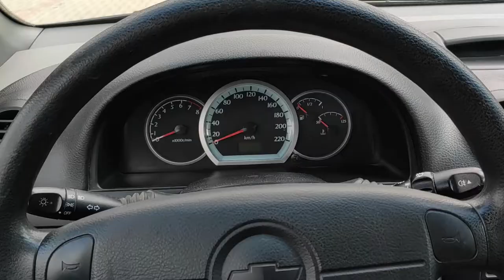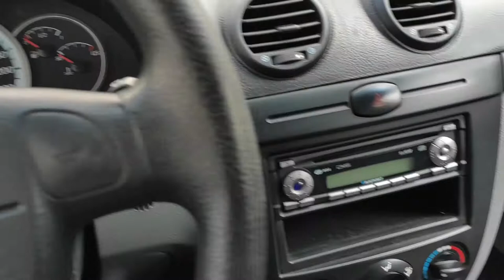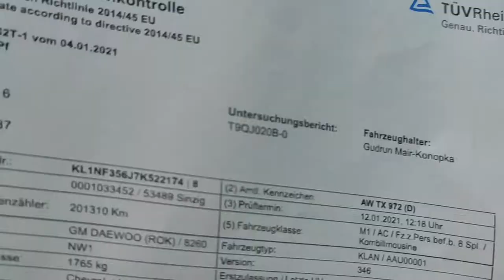CHEVROLET NUBIRA 1 6 2007R 100% BEZWYPADEK MAVCAR AUTA